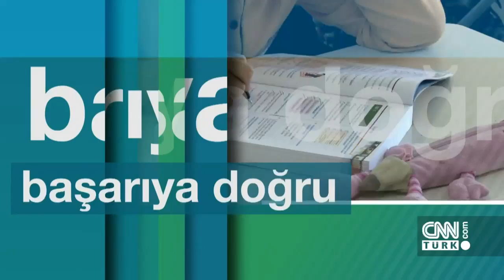Güzel sanatlar fakülteleri nasıl eğitim veriyor? - Başarıya Doğru 28.08.2017 Pazartesi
Sait Gürsoy'un sunduğu Başarıya Doğru programına konuk olan Yeditepe Üniversitesi Güzel Sanatlar Fakültesi Dekanı Prof. Dr. Gülveli Kaya ve Yeditepe Üniversitesi Gastronomi ve Mutfak Sanatları Bölüm Başkanı Doç. Dr. Sibel Özilgen, güzel sanatlar fakültelerinin eğitimi hakkında bilgiler verdi.